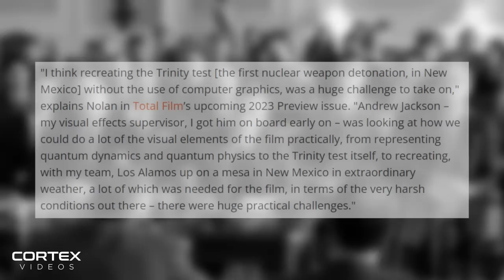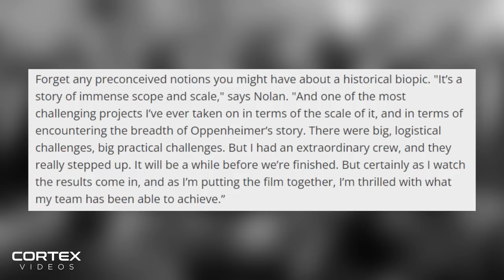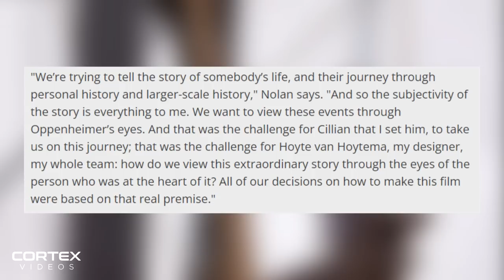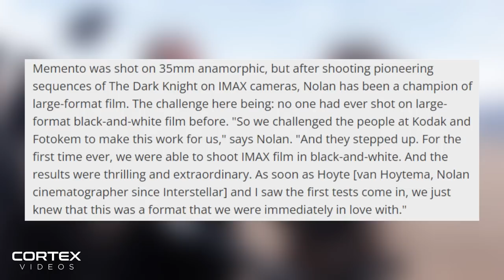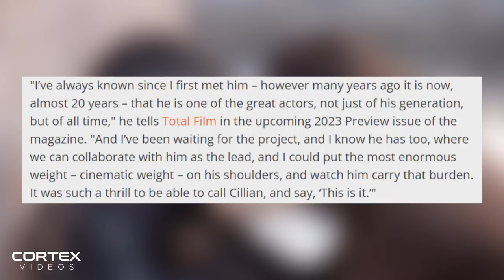OPPENHEIMER - Christopher Nolan Interview, New Images & Details From Total Film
Christopher Nolan's Oppenheimer interview, new images and details from Total Film. The Oppenheimer trailer and footage has been great so far, but Total Film has now revealed a new look at Christopher Nolan's new World War 2 film. The new photos and interview with Christopher Nolan give us some new information surrounding the film, a biopic on the real-life story of J. Robert Oppenheimer. In this video, I breakdown the new Oppenheimer movie images and details, giving you my reaction to all the reveals from the exclusive Total Film article. What is your reaction to the new images and interview from Oppenheimer?

Timestamps:
0:00 Intro
1:06 Oppenheimer New Images And Christopher Nolan Interview
3:03 Oppenheimer Nuclear Bomb Scene Without CGI
5:27 Oppenheimer New Black And White IMAX Film
6:41 Christopher Nolan On Cillian Murphy And Robert Downey Jr